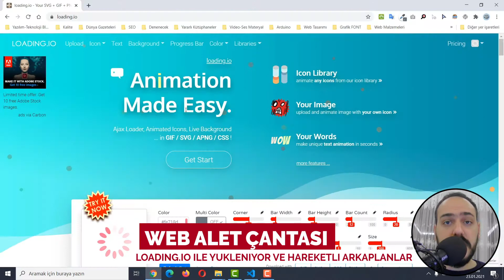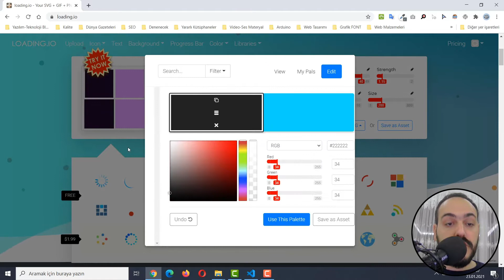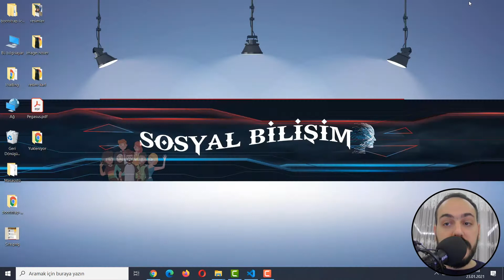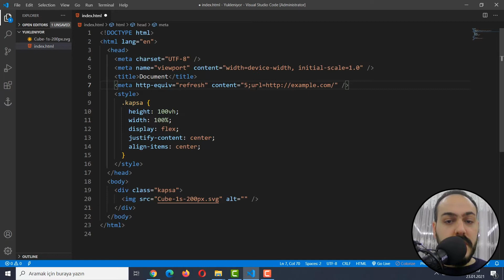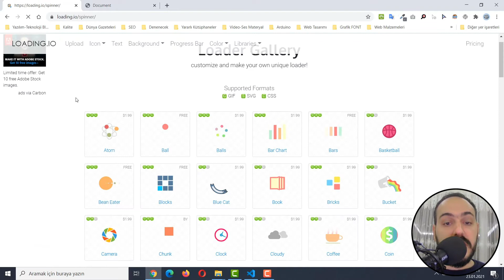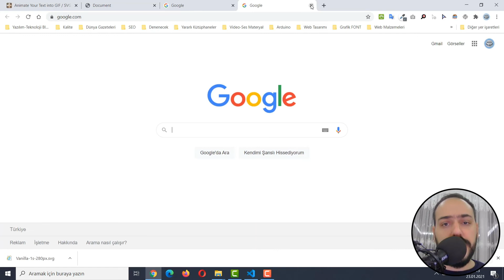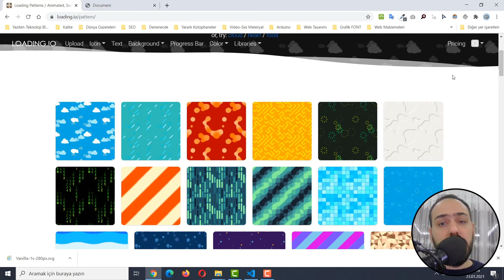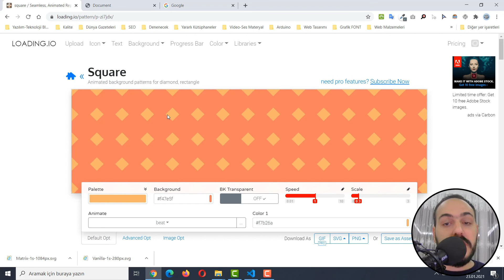Web Sitesi Yapımı Alet Çantası - Loading.io İle Yükleniyor ve Hareketli Arkaplan Yapımı!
✎ Web Sitesi Yapımı Alet Çantası #3 - Loading.io İle Yükleniyor ve Hareketli Arkaplan Yapımı!  ✎
● Web sitelerinde resimler için efektif bilgi kartlarına ihtiyaç duyarız.Saf HTML-CSS ile yapılsa da daha pratik kütüphaneler kullanmak bazen daha kolay ve güzel olmaktadır.
▶ loading.io
▶ loading.io ile yükleniyor yapımı
▶ Web siteleri yükleniyor icon yapımı
▶ Web sitesi hareketli arkaplan yapımı
▶ Hareketli SVG kullanımı
▶ Siteyi belirli saniye sonra yönlendirme
▶ Site yönlendirme